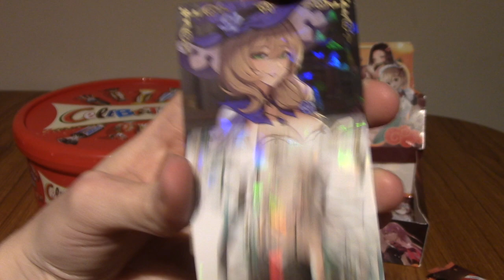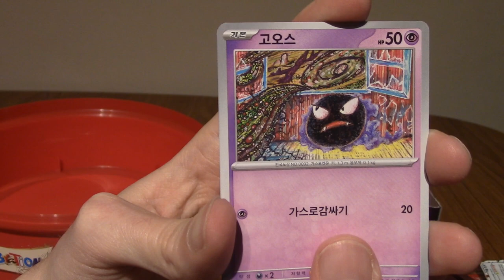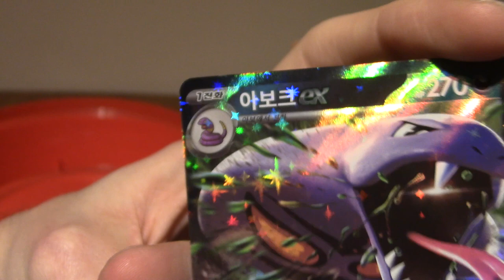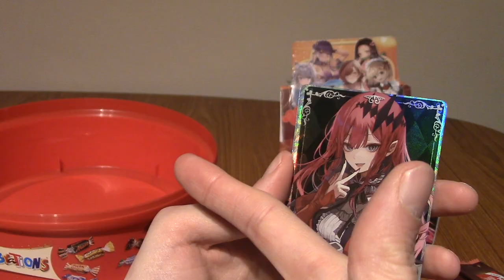ImminentChristmas: Advent Cardendar - Day 23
It's almost here! Can you feel the magic in the air? No, same, but I can open some trading cards, and that's almost the same thing.